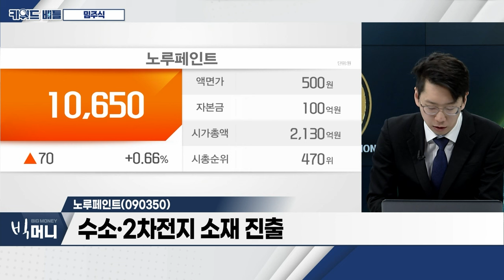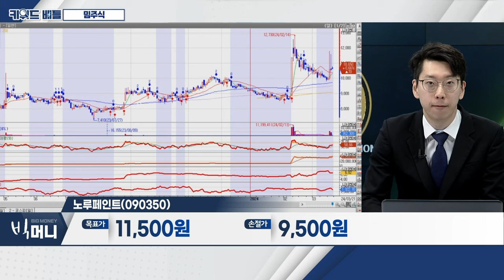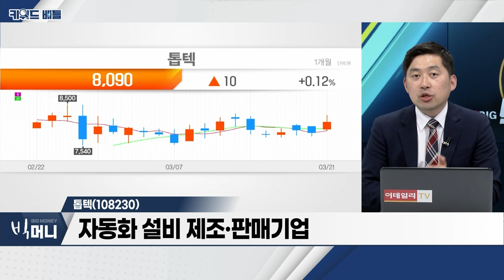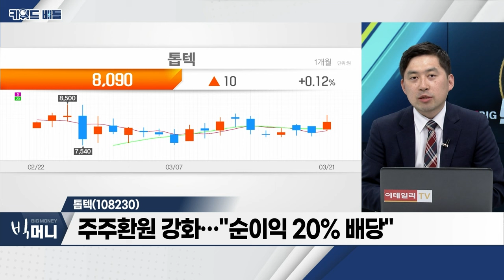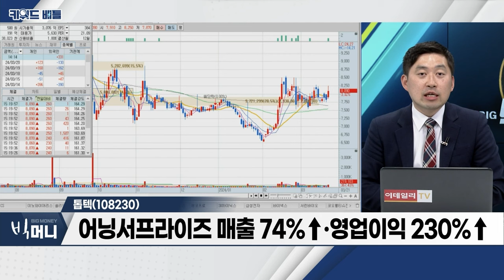손오공(066910), 노루페인트(090350), 톱텍(108230)... 밈주식_키워드 배틀 (20240321)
- 팬데믹 이후 ‘밈’ 투자 형성
- 美 밈주식 파산 신청 회사... 주가 급등
- 밈 투자, 금융시장 건전성‧기업가치 훼손

손오공(066910)
- 드래곤볼 작가 사망 소식에 급등
- 수장 교체 후, 2차전지 시장 진출
- 볼리비아 리튬회사와 JV... 리튬소재 전문기업 도약 계획

노루페인트(090350)
- 수소‧2차전지 소재 진출
- 2차전지 셀‧모듈‧바인더 등 총 13개 제품 출시 전망

톱텍(108230)
- 자동화 설비 제조‧판매기업
- 주주환원 강화... “순이익 20% 배당”
- 어닝서프라이즈 매출 74%↑‧영업이익 230%↑